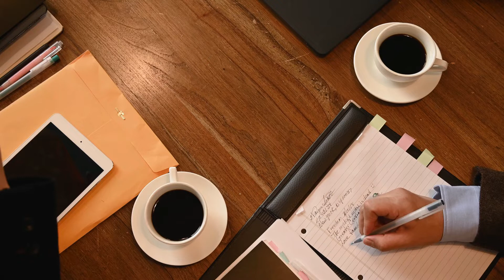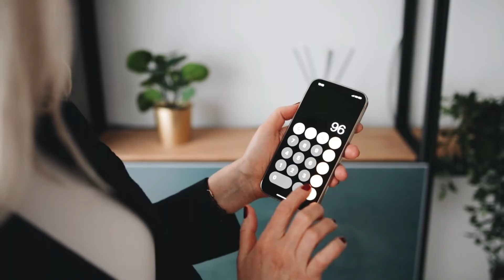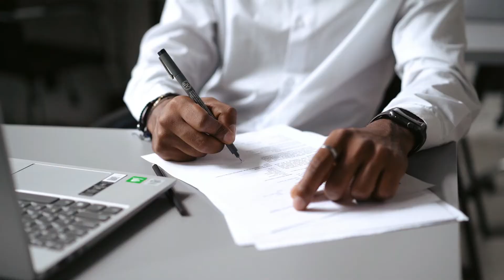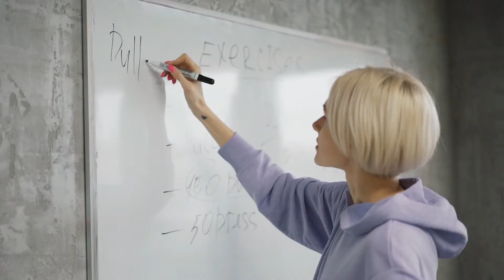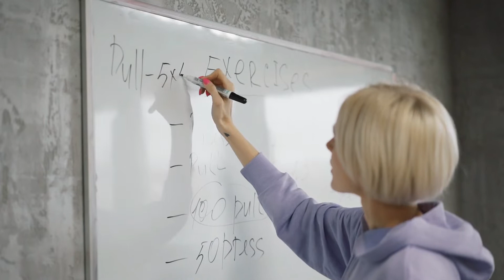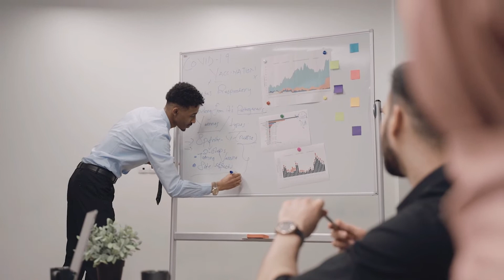Auditoría de Cumplimiento en Entidades Gubernamental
"En este video de 'KCHO & ASOCIADOS: Tu Guía Legal y Contable', exploramos la auditoría de cumplimiento en entidades gubernamentales. Descubre la importancia de la rendición de cuentas, el rol del auditor y los beneficios de este proceso. Obtén conocimientos clave para fortalecer la transparencia en el sector público.